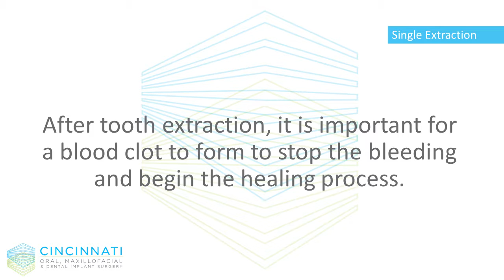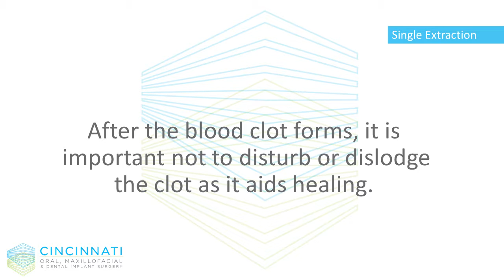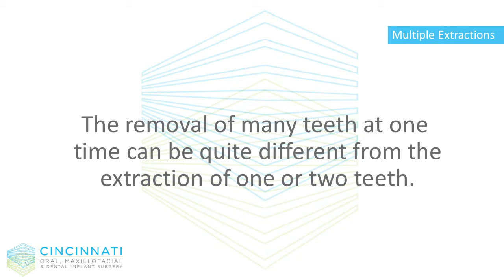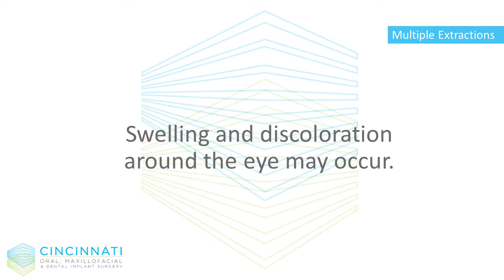Post-Op Instructions: Tooth Extraction | Cincinnati Oral, Maxillofacial & Dental Implant Surgery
Tooth extractions can be the best option when teeth become damaged by decay or break down due to trauma or wear, they can sometimes be restored with a filling, root canal, or crown. When the damage is too great, your dentist may decide that the best course of action is to have the tooth removed, a dental extraction. If this is the case, your dentist will develop a plan for extraction, taking into consideration your age, health, and the overall condition of your mouth.

Cincinnati Oral, Maxillofacial & Dental Implant Surgery
James P. Cassidy DDS
Steven P. Pieper DDS
Gary H. Wilcox Jr. DMD

7140 Miami Ave
Suite 202

Services Provided
Dental Implants | Wisdom Teeth Removal | Bone Grafting | Full-Arch Restoration | Jaw Surgery | Exposure of Impacted Canines | Oral Pathology Treatment | Facial Trauma Treatment | Tooth Extractions | Pre-Prosthetic Surgery | Cleft Lip & Palate Treatment | Distraction Osteogenesis | Platelet-Rich Plasma

Cities Served
Cincinnati | Covington | Withamsville | Mariemont | Terrace Park | Milford | Mt. Health | St. Bernard | Golf Manor | Kenwood | eading | Willowville | Bridgetown North | Northgate | Sharonville